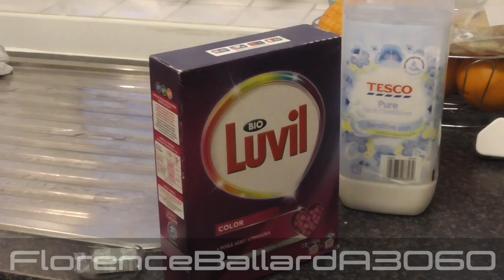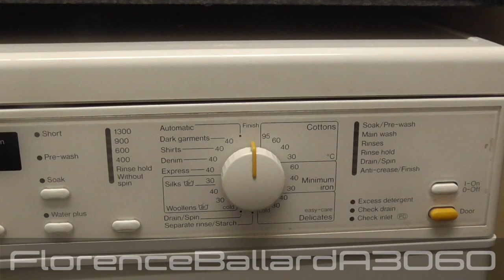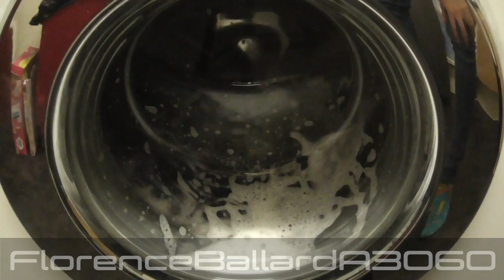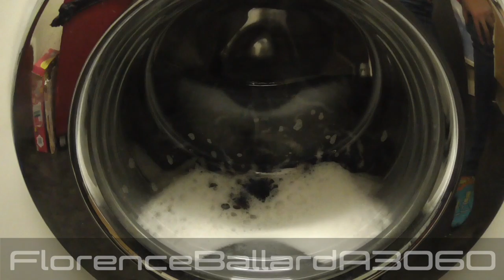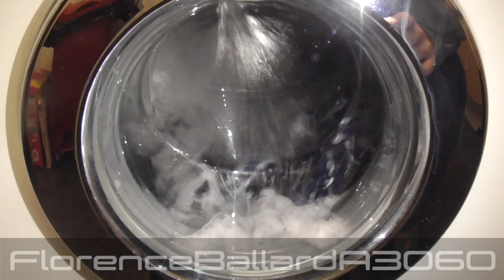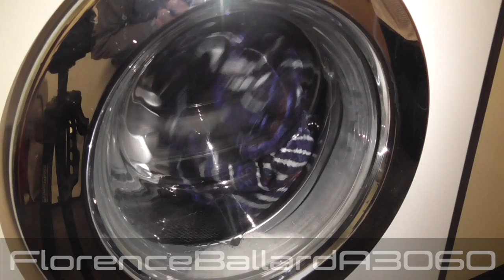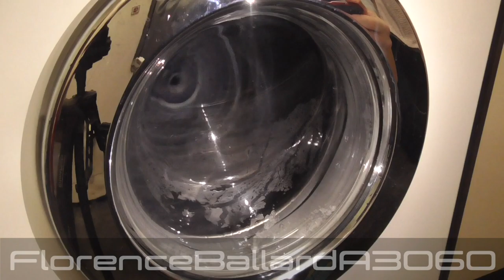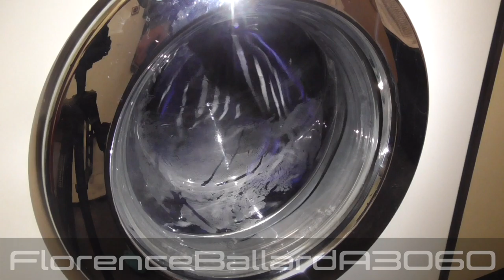Miele W562 Prestige Plus 6 - Bathrobe with Luvil Bio Colour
Trialling out the Finnish Luvil Bio Colour detergent in the Miele, washing my heavy Bathrobe on Minimum Iron 60ºC. This machine handles it a lot better and thus I'd prefer to be washing my Bathrobe in this machine than the 95s.

With addition to this, we use Tesco Pure Sensitive Fabric Conditioner, followed by 40 minutes in the dryer, it came out nice and soft (and warm) for after my Shower. Enjoy and stay safe! :).